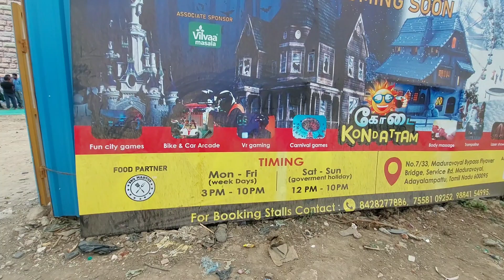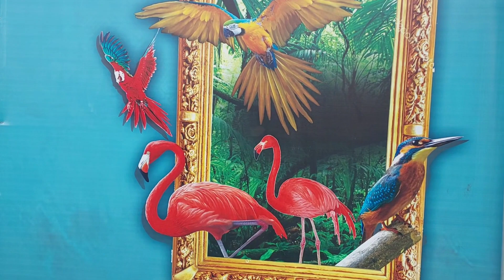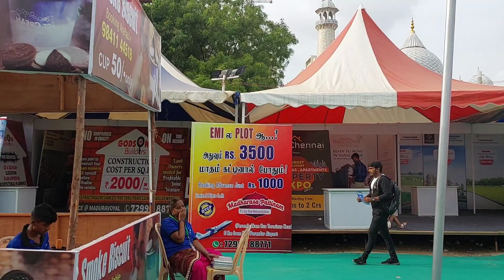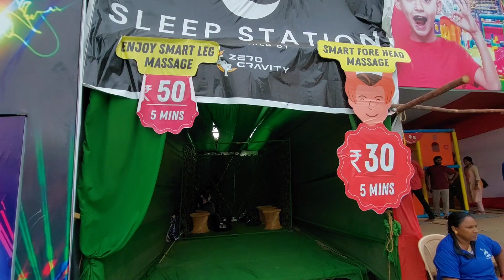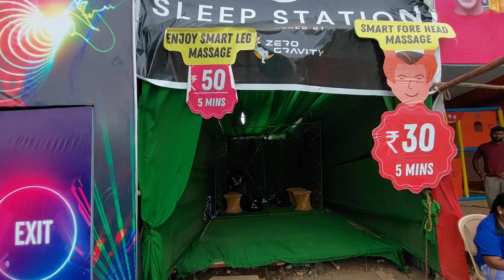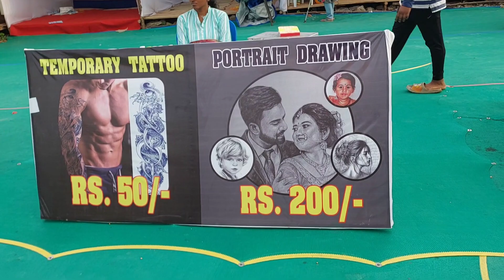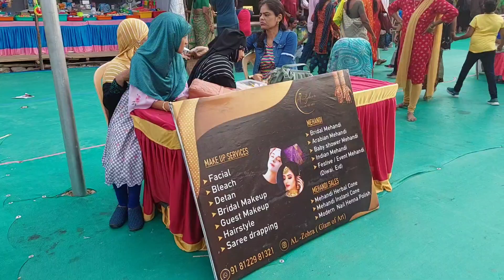Chennai Kodai Kondattam 2023| Maduravoyil Exhibition | Taj Mahal | Camel Ride